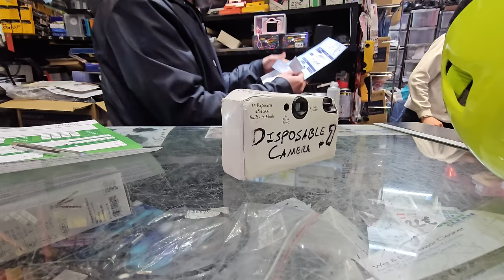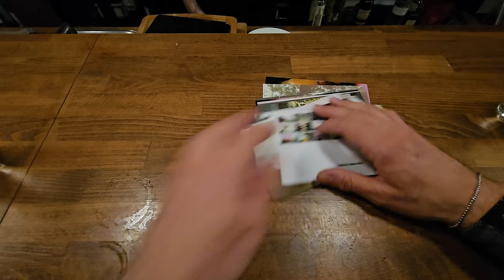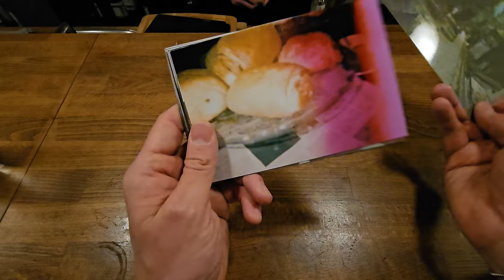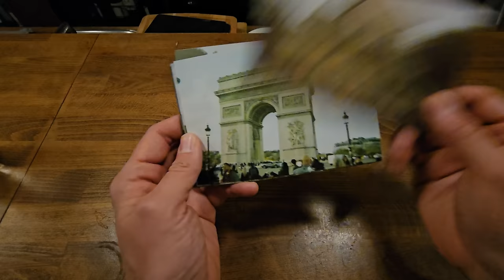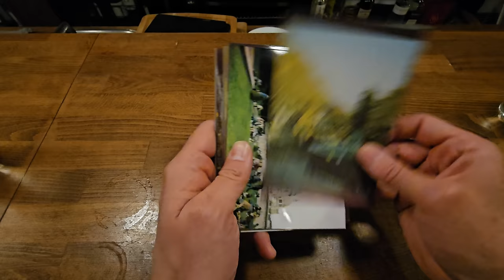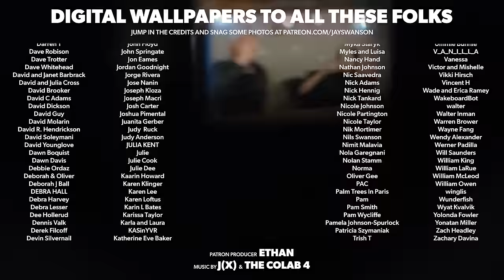The Lost Time Capsule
The film in this thing is olllld - and it's fun to look back in time. Get your own wallpaper/postcard/print and help me make better videos

Patron Producer: Ethan
Edited by: Film Theory